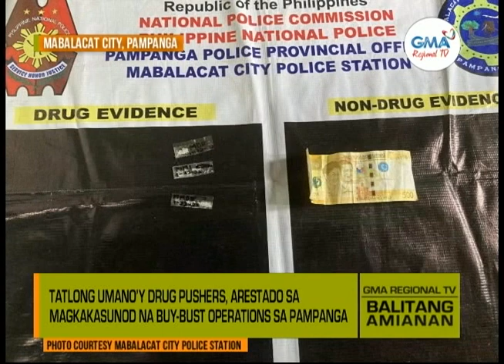Balitang Amianan: Operasyon Kontra Droga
Umano’y tulak ng iligal na droga, patay matapos umanong manlaban sa mga pulis sa Gapan City, Nueva Ecija.